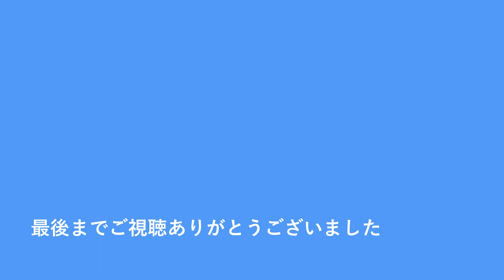アシタカせっ記「もののけ姫」より フルートで奏でる ジブリ・ジャズ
アシタカせっ記「もののけ姫」より

楽譜、音源は、
全音楽譜出版社刊「フルートで奏でる ジブリ・ジャズ 」より

青木美江